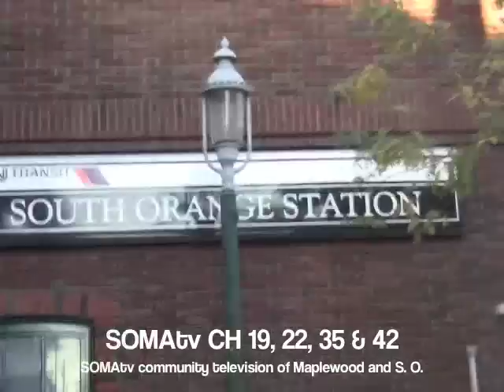SOMAtv Station ID # 1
The HK Project's Video Production Class Fall 2012 - filmed & edited by students from Maplewood and South Orange Middle School